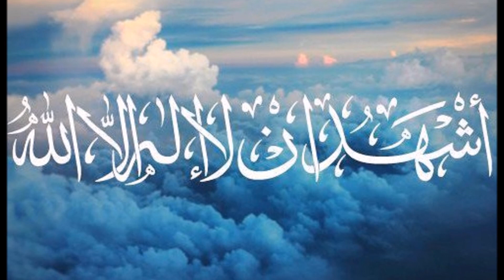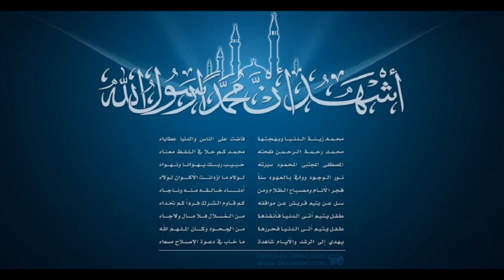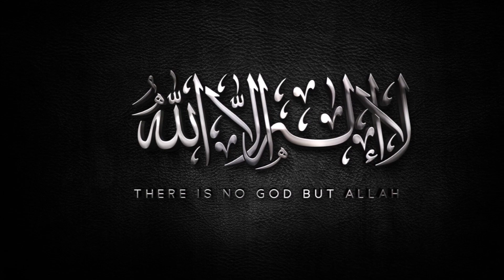الأذان بصوت الشيخ علي البراق التونسي